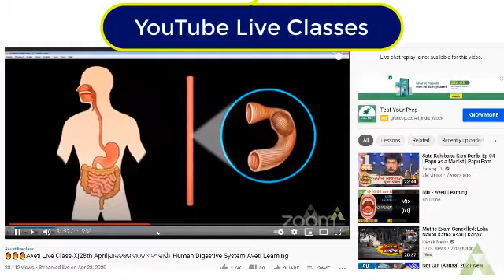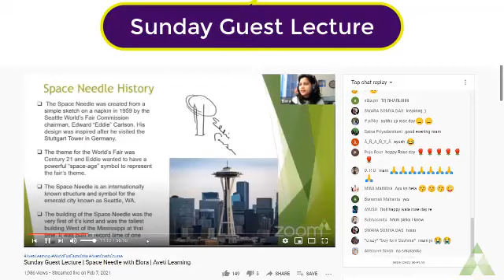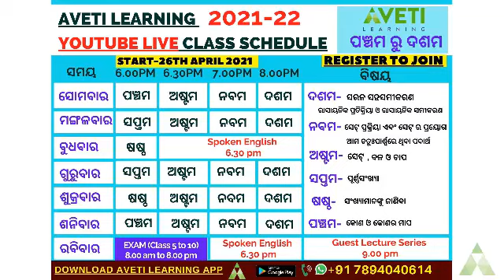Free Live Classes & Weekly Exam From Class-5 to Class-10 Students | Avetilearning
Aveti Learning Provides Free Live class and weekly exam for class-5,6,7,8,9 and 10 students of Odisha. So If You are interested then join now.